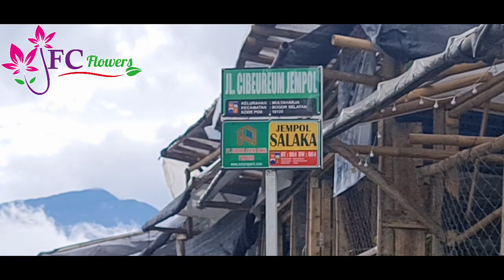Hunting PLUS Review Harga & ID BEGONIA 2022 Di Bogor PART 1#PASAR JEMPOL SALAKA, Bogor Selatan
Yuk ikutin perkembangan ID dan harga BEGONIA Baik Lokal, hibrid import, dan Jenis lainnya di seputaran kota bogor..jadi nanti aku review di semua sentra tanaman hias kota bogor, part ya..ini dimulai dari bogor bagian selatan, tepatnya DI PASAR TANAMAN HIAS JEMPOL SALAKA, di jalan raya perumahan BNR

IKUTI TERUS PARTNYA YA..CHEK IT OUT

begonia tanaman hias#bunga begonia#review harga begonia 2022#harga begonia di bogor 2022#hunting begonia di bogor